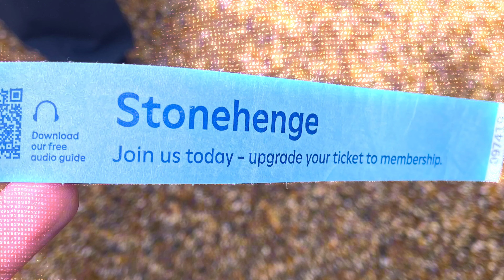Stonehenge - built about 5,000 years ago, "world's most famous prehistoric monument" in UK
Stonehenge
Location: Salisbury SP4 7DE, United Kingdom
Travel Date: 21 September 2024

The Stonehenge, Avebury, and Associated Sites World Heritage Site is internationally important for its complexes of outstanding prehistoric monuments. Stonehenge is the most architecturally sophisticated prehistoric stone circle in the world, while Avebury is the largest in the world.

Stonehenge is a prehistoric megalithic structure on Salisbury Plain in Wiltshire, England, two miles (3 km) west of Amesbury. It consists of an outer ring of vertical sarsen standing stones, each around 13 feet (4.0 m) high, seven feet (2.1 m) wide, and weighing around 25 tons, topped by connecting horizontal lintel stones, held in place with mortise and tenon joints, a feature unique among contemporary monuments. Inside is a ring of smaller bluestones. Inside these are free-standing trilithons, two bulkier vertical sarsens joined by one lintel. The whole monument, now ruinous, is aligned towards the sunrise on the summer solstice and sunset on the winter solstice. The stones are set within earthworks in the middle of the densest complex of Neolithic and Bronze Age monuments in England, including several hundred tumuli (burial mounds).

(Wikipedia)

Camera: Insta360 One X3 & Iphone 12Pro
Video Editor: Insta360 Studio & Capcut

About the background music:
- I’m NOT selling the music anywhere. (Intended for YouTube video presentation purposes only)
- Music downloaded as creator provided the download links from below descriptions.

🎵 Track Info:
Title: React by LiQWYD

😊 Contact the Artist:
LiQWYD: